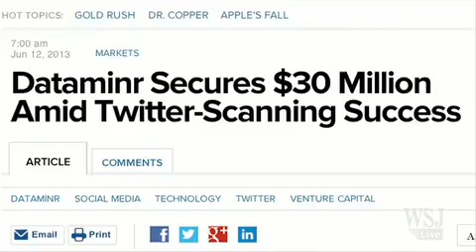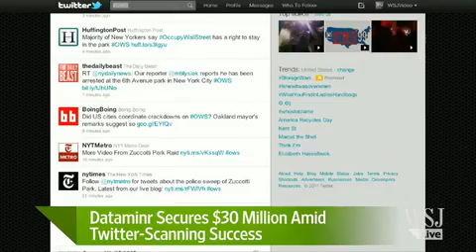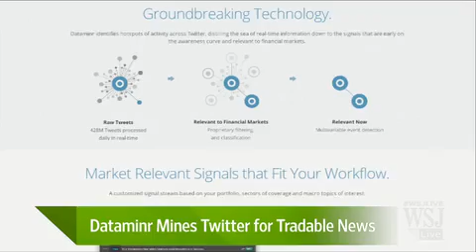Mining Tweets for Cash: Dataminr Raises $30 Million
SIT